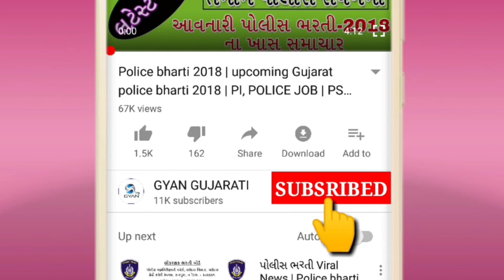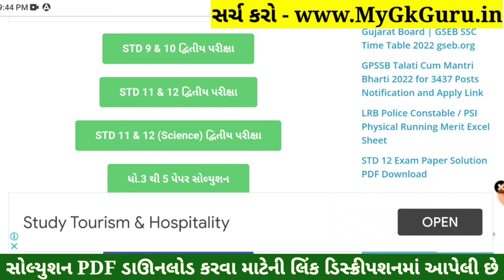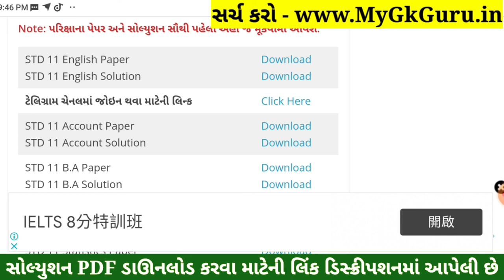STD 11 English Paper Solution 2022 50 Marks, STD 11 English Paper Solution 2022 Second Exam February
STD 11 English Paper Solution 2022 50 Marks, STD 11 English Paper Solution 2022 Second Exam February. STD 11 English Paper Solution 2022 Second Exam February 2022. STD 11 Second Exam Paper 2022.

Other Related Search Queries :
STD 11 English Second Exam Paper Solution February 2022
STD 11 English Paper Solution 2022 February 2022